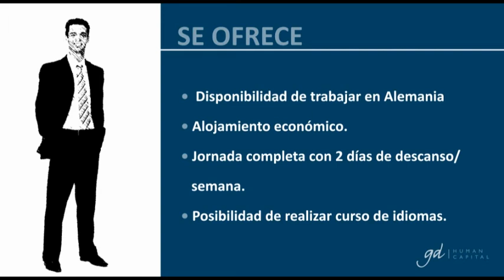Ofertas empleo - COMMIS DE CUISINE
Puesto:COMMIS DE CUISINE

Empresa/Área: GD Human Capital - Turismo y restauración

Introducción:
GD HUMAN CAPITAL selecciona para un pequeño grupo familiar del sector de la hostelería y restauración situada en una localidad de Renania-Palatinado:

COMMIS DE CUISINE

Funciones:
El Commis de Cuisine trabaja bajo la supervisión directa de su superior inmediato.

Localización: Koblenz
País: Alemania

Requisitos:
- Formación profesional como cocinero.
- Conocimientos de alemán y/o inglés.
- Disponibilidad de trabajar en Alemania

 Se Ofrece:
- Atractivo salario y condiciones según convenio.
- Alojamiento económico.
- Jornada completa con 2 días de descanso/ semana.
- Posibilidad de realizar curso de idiomas.